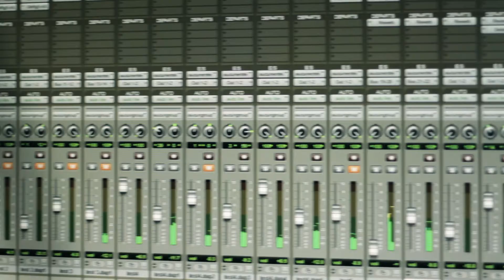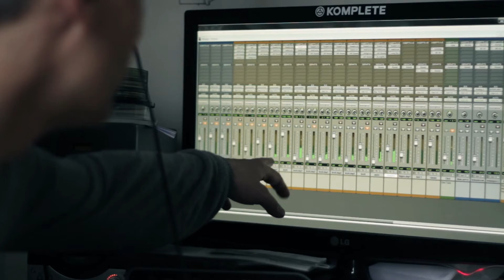Individu - interview Rno